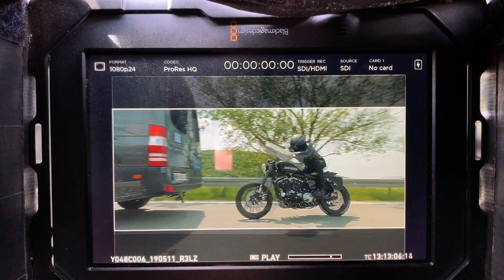Fit For Films Podcast with legendary Stunt Man Rick English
Rick English is one of the most talented stunt Performers in the World. He is a 3x World Taurus Stunt Award Winner ( Like Oscars but for stunt Performers). He is famous for some of the most epic stunts seen on the big screen today, most recently he doubled Robert Patterson as The Batman, rode the bike, drove the car, did the fights and sung the theme tune. Above all Rick is a lovely guy and it was really interesting to sit down with him to get the inside scoop on the stunt industry and everything he does to be able to perform at his best. Yes you got it he is powered by PFORM!!